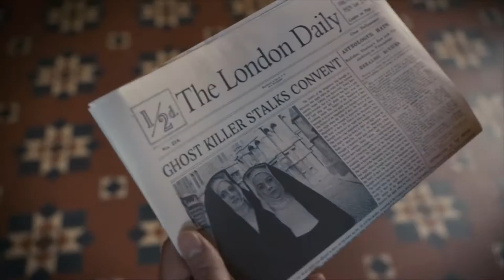Michael Weston Stephen Mangan Rebecca Liddiard in Houdini & Doyle - TV Review